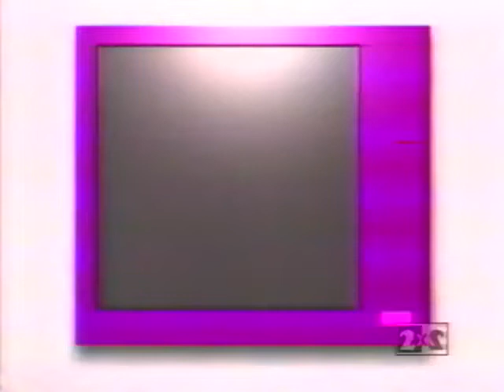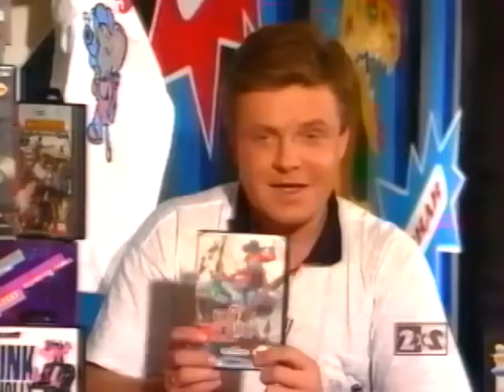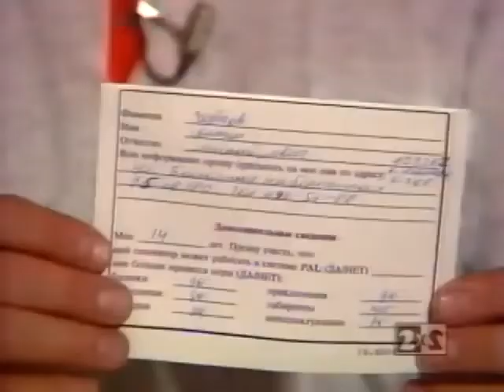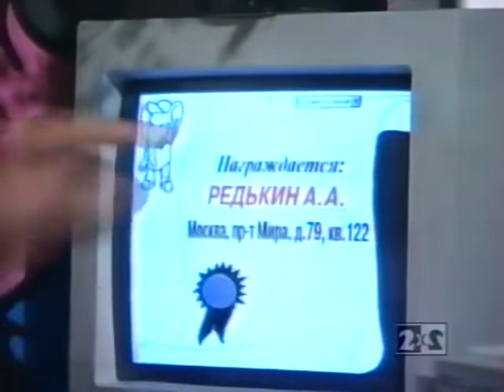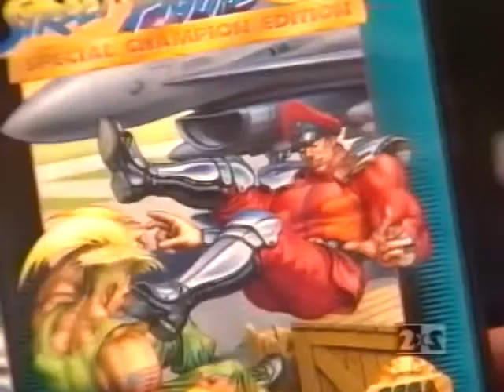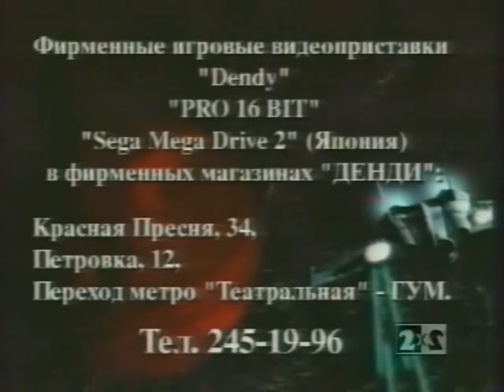05 - DENDY Новая Реальность (ТК "2х2", 15.10.1994 год) 480p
05 - DENDY Новая Реальность (ТК "2х2", 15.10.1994 год) 480p

8 БИТ:
- Street Fighter II (Dendy)

16 БИТ:
- Hook (Sega MD2)

Лотерея:
- Компьютерный центр обработки данных фирмы Dendy

Викторина:
- Победители: Лена и Дима Васильевы; Женя Власов; Андрей Туманов; Рома Филимонов, Петя Котц.

Кто? Где? Куда?:
- Street Fighter II (Sega)

Эксперты:
- Денис Панов
- Саша в кожанке